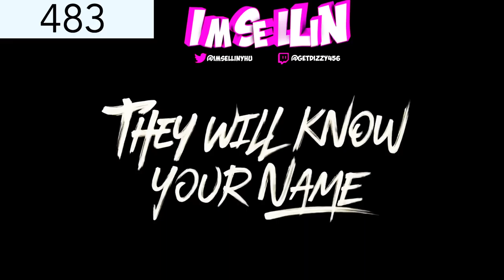2K19 TRAILER!!! MASCOTS,REP SYSTEM,PARK,CUSTOM SKATEBOARDS/BIKES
NBA 2K19 GRIND TIME!

✨50 Likes?
✨More Lit Edits Coming Soon!🔥
★Social Media Sites!★
🌊I Go Crazy On The Edits !
➜$2 For Thumbnails
➜Hmu On Twitter For Mixtape Prices

NBA 2k17 shoot everyone Instant legend 5 mascot glitch superstar 3,NBA2k16 jackpot winner 28 million jackpot jackpot winner nba 2k16 jackpot winners nba 2k16 jackpot nba 2k16 recent jackpot nba 2k16 big jackpot Dopeswagg v steezo steezo the god dopeswag dopeswag video steezo video rtg beef My Career , Mypark , Stage , high rollers Best jump shot NBA 2k16 Vc glitch , Legend 5 Mascot , 99 overall , chris smoove , pro am myplayer Pewdiepie prettyboyfredo red city boi swante phantom slice yrndj Chris smoove NBA 2k16 glitch NBA 2k16 park Vc glitch after patch 5 vc glitch shakedown2012 shakedown shakedown exposed shakedownxl